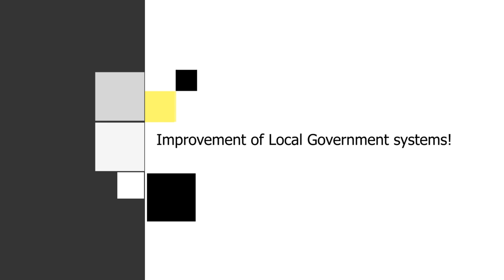GIS Midday News Brief (April 2, 2019)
In today's news: Prime Minister Allen Chastanet and Minister for Infrastructure, Hon. Stephenson King travel to the UK and Switzerland to continue discussions with cruise industry leaders the Ministry of Equity hosts a three-day retreat for local government leaders; and the Caribbean Development Fund invests EC$4.2 million toward a youth agricultural enterprise program.